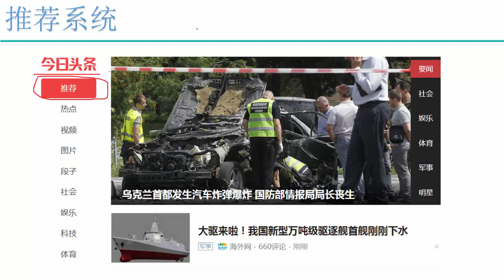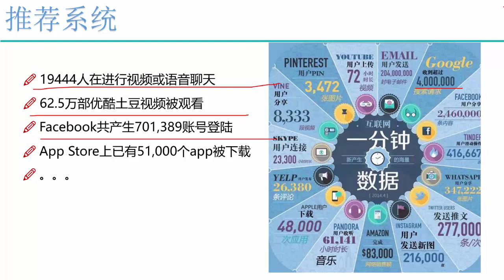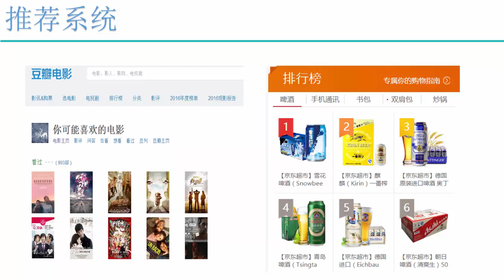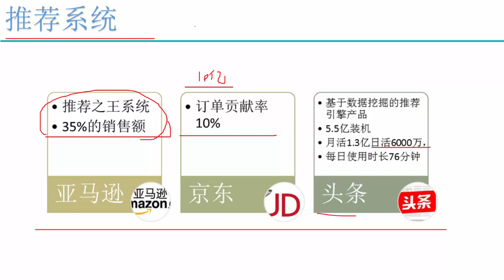推荐系统 2 2 推荐系统应用